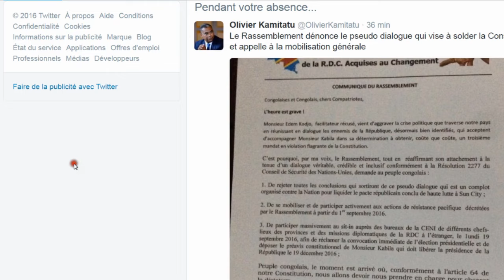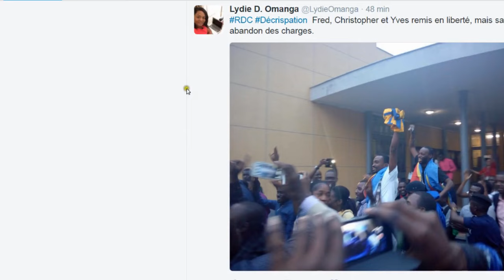URGENT: Eyindi, le rassemblement appelle le peuple à chasser Kabila du pouvoir,